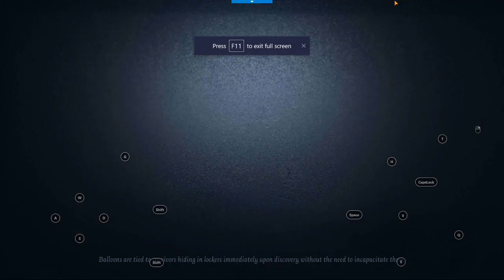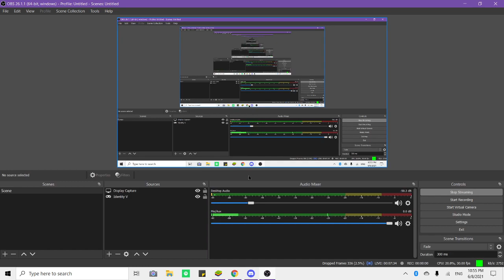#29 Perfumer gameplay | Lucchino | Identity V | 花An IDV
Myraneee, Alfresi, mscyg, Colinealxd